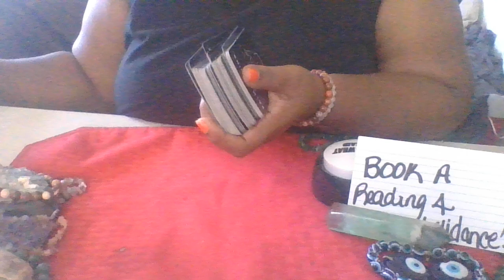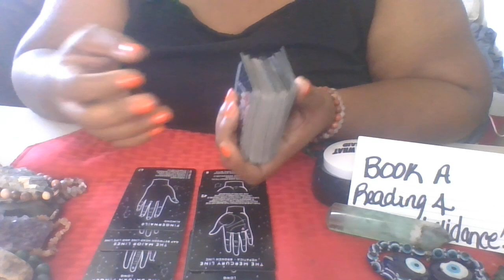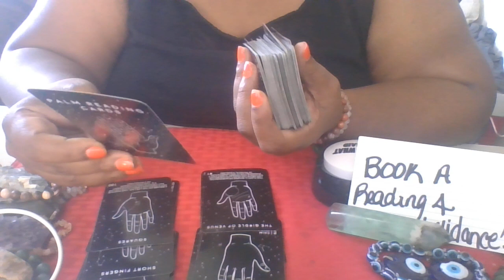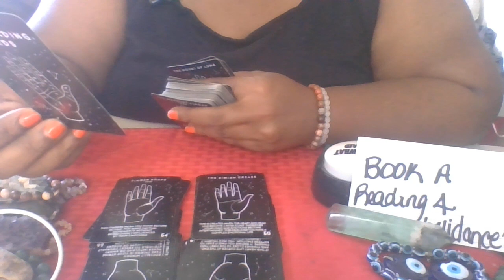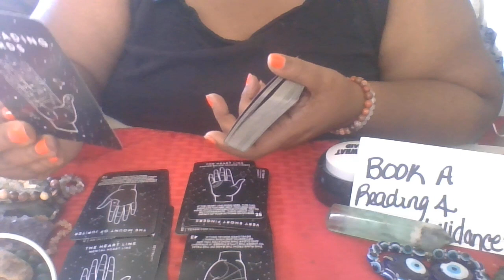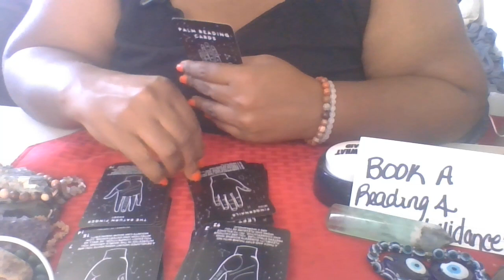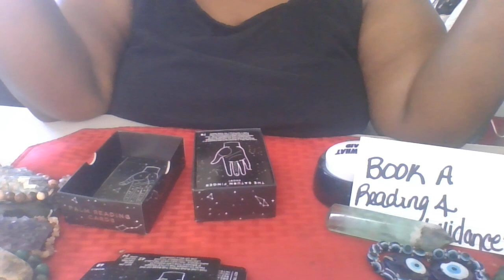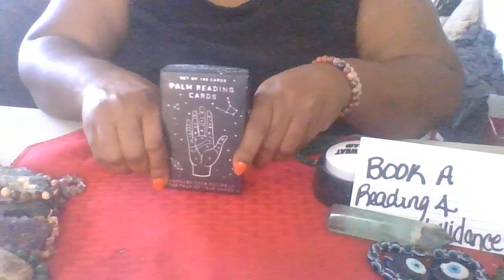PALM READING TAROT CHANNELLED MESSAGES!!